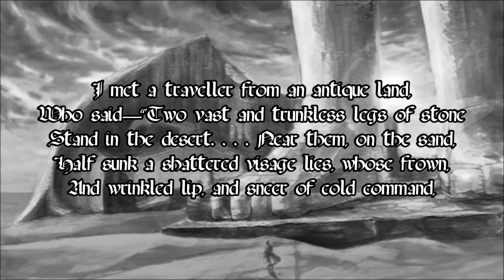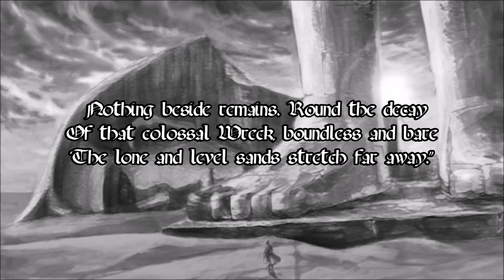Apocalypse (from X-Men: TAS) reads "Ozymandias", by Percy Bysshe Shelley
Who doesn't love the X-Men: the Animated Series version of Apocalypse? That voice was incredible. And what better selection for this primordial Egyptian mutant than "Ozymandias"?